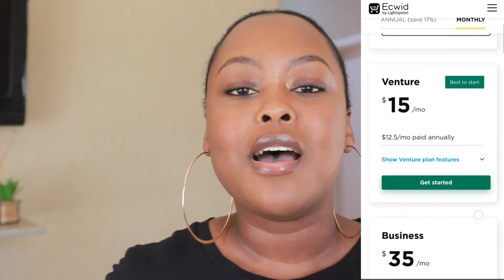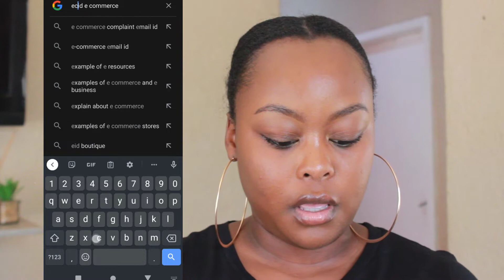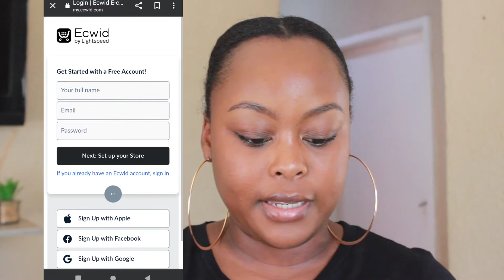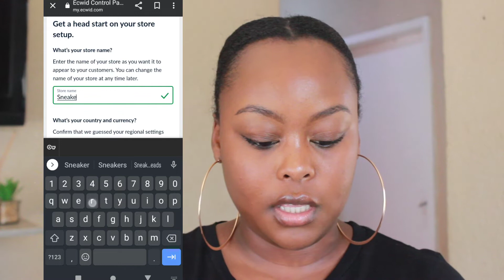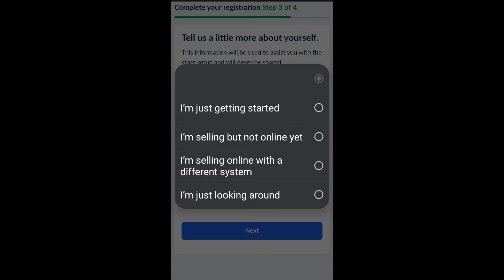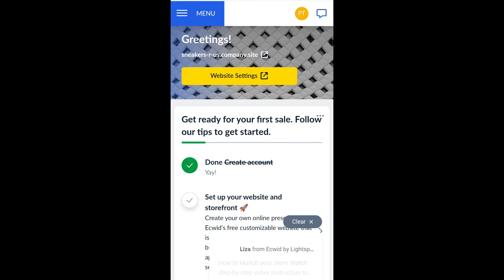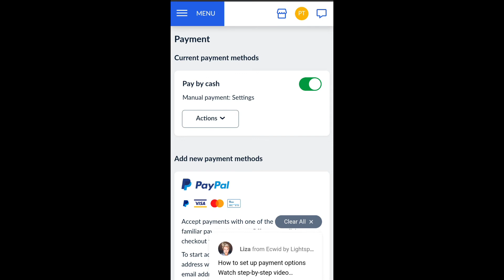How to set up a Free Online store with Ecwid | Ecwid sign up tutorial on your phone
Hey,

here are the links as mentioned in the video-

love,
Puseletso